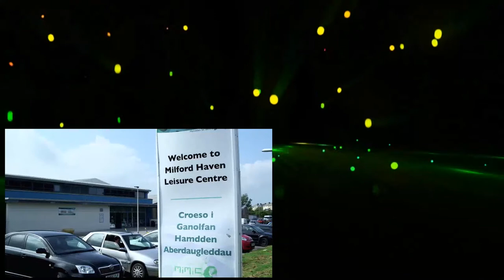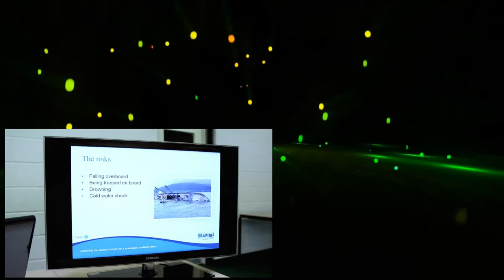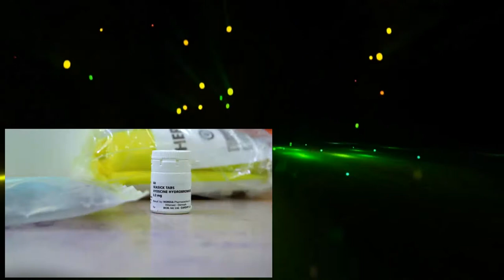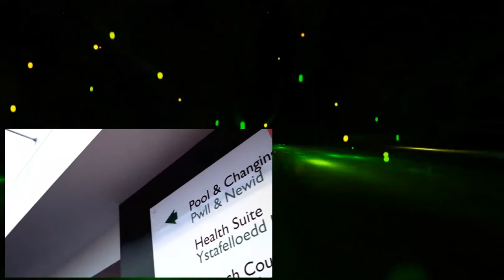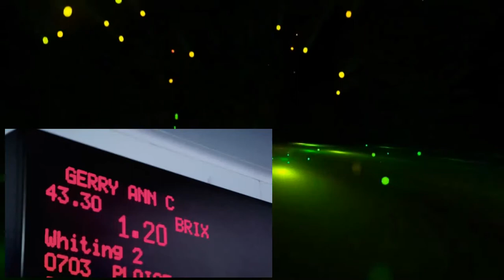Rhod Gilberts Work Experience Series5 1of4 Fisherman